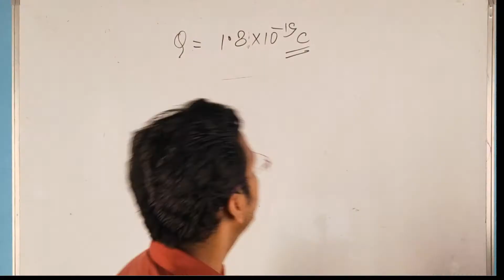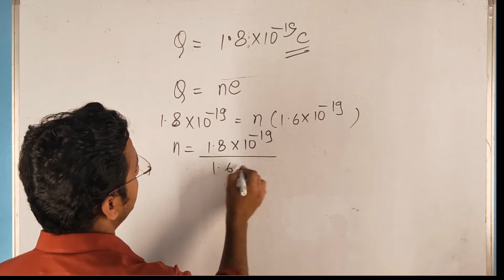5आवेश के गुणधर्म भाग 3( properties of charge part 3)quantization of charges FOR HINDI MEDIUM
इस वीडियो में हम quantization of charges के ऊपर कुछ प्रश्न करेंगे